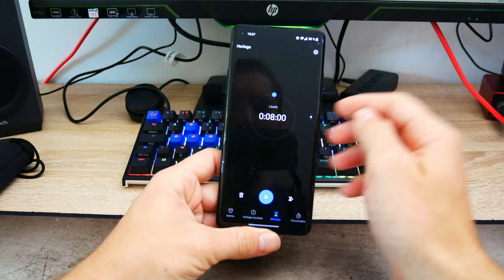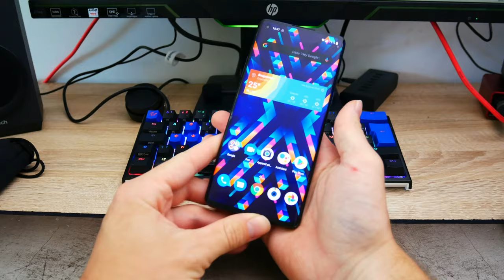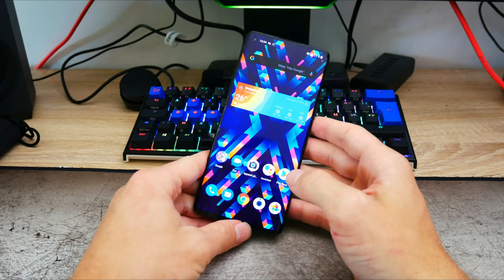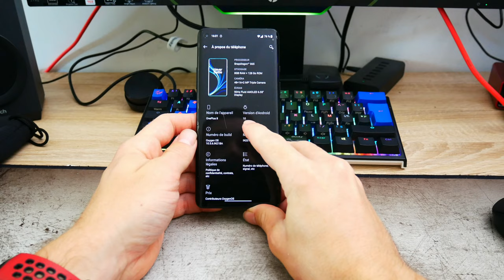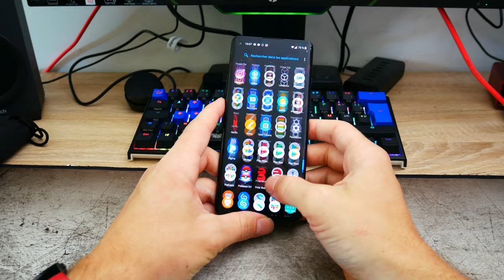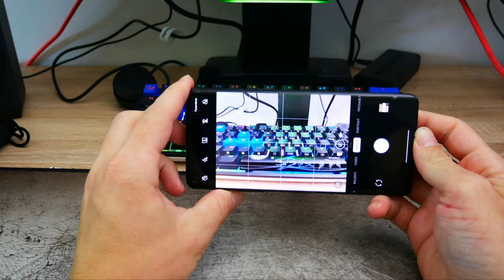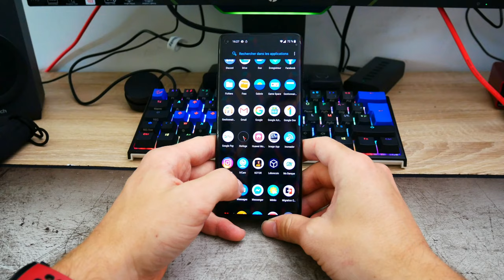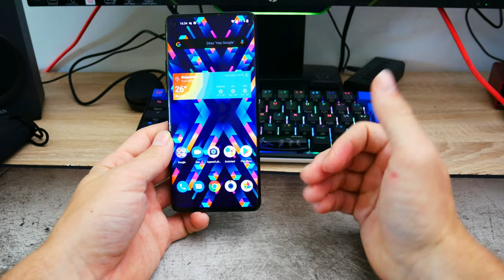OnePlus 8 : mon avis après 1 mois ! [Test]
Voici enfin mon avis sur le OnePlus 8 après l'avoir utilisé plus d'un mois.